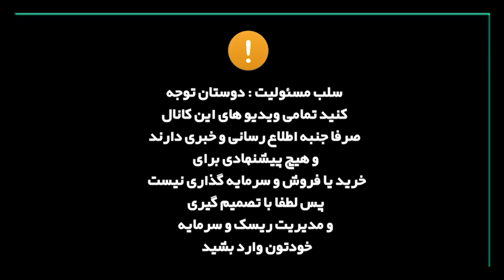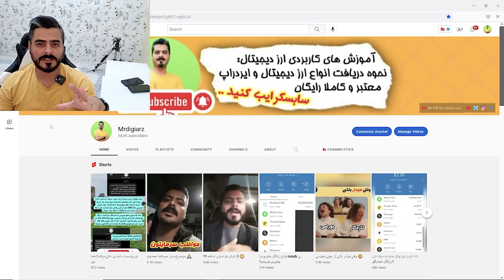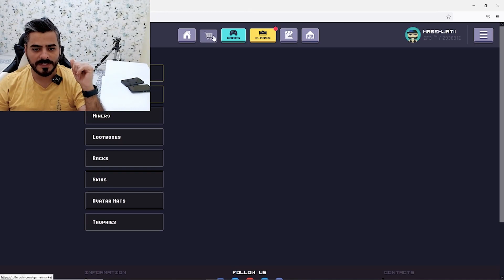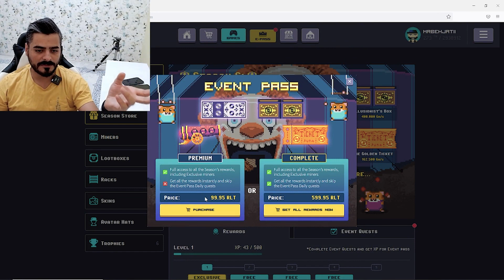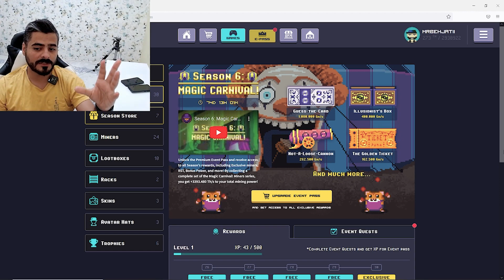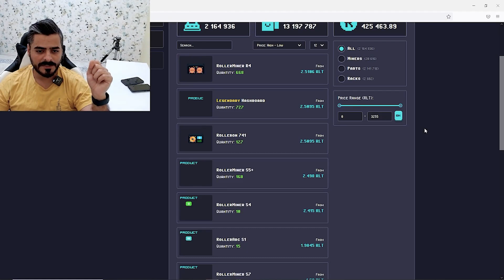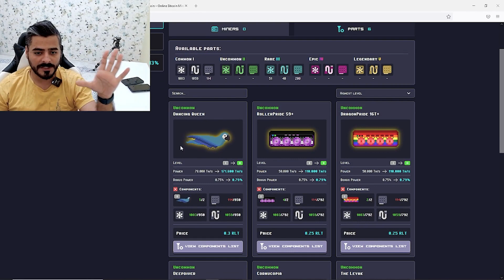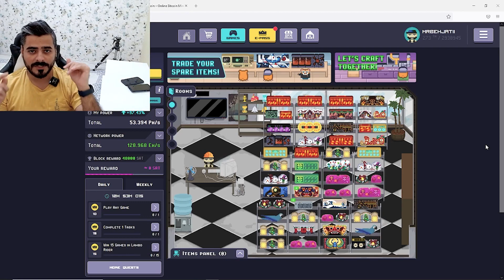با بازی کردن ارز دیجیتال به دست بیار + معرفی سیزن پس 6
لینک عضویت در این سایت و دریافت 1000 ساتوشی بیت کوین رایگان در کامنت اول
خوب بازی رولر کوین سیزن پس 6 رو معرفی کرد + کلی امکانات و اپشن های جدید که توی این ویدیو میخوایم راجع بهشون صحبت کنیم

⛔️ سلب مسئولیت : دوستان توجه کنید تمامی ویدیو های این کانال صرفا جنبه اطلاع رسانی و خبری دارند و هیچ پیشنهادی برای خرید یا فروش و سرمایه گذاری نیست پس لطفا با تصمیم گیری و مدیریت ریسک و سرمایه خودتون وارد بشید ⛔️